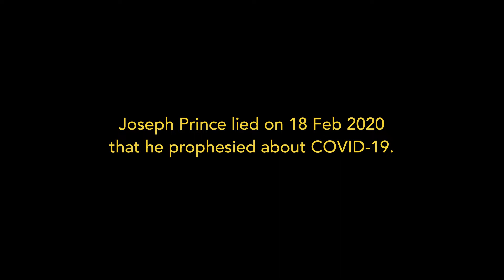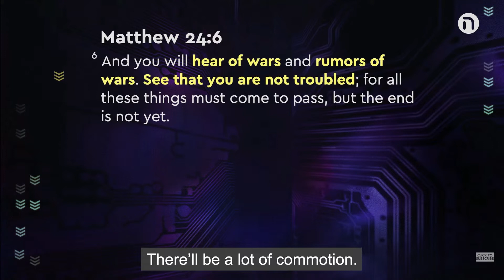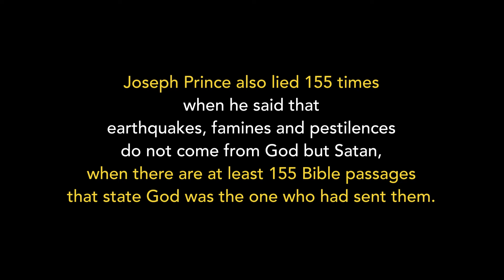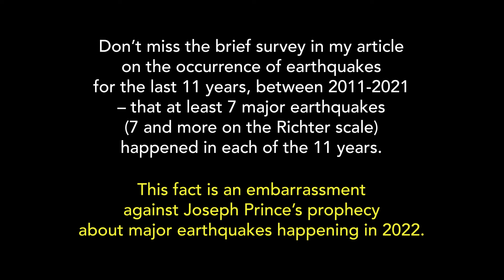3 Pseudo-Prophecies of Joseph Prince by Rev George Ong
Joseph Prince’s Prophecy on 9 January 2022, 5 days ago, is without specifics & against the Lord Jesus’ Prophecies & Prince lied 155 times against the scriptures.

Joseph Prince’s ‘Prophecy’ last year on 2 January 2021 about the abolishment of Social Distancing by the middle of 2021 didn’t come true.

Joseph Prince lied on 18 Feb 2020 that he prophesied about COVID-19.

In a weekly Sunday sermon on 9 January 2022, 5 days ago, this is what Joseph Prince said (excerpts):

Can you believe this? Joseph Prince is stirring up believers
to pray against what the Lord Jesus had already prophesied
about earthquakes, famines and pestilences, which must occur before His second coming.

Joseph Prince also lied 155 times when he said that earthquakes, famines and pestilences do not come from God but Satan, when there are at least 155 Bible passages that state God was the one who had sent them.

Don’t miss the brief survey in my article on the occurrence of earthquakes for the last 11 years, between 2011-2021 – that at least 7 major earthquakes (7 and more on the Richter scale) happened in each of the 11 years.

This fact is an embarrassment against Joseph Prince’s prophecy about major earthquakes happening in 2022.

For details of this article: 3 Pseudo-Prophecies of Joseph Prince

Joseph Prince is the False Prophet Jesus refers to in Matthew 7:15-16 By Rev George Ong